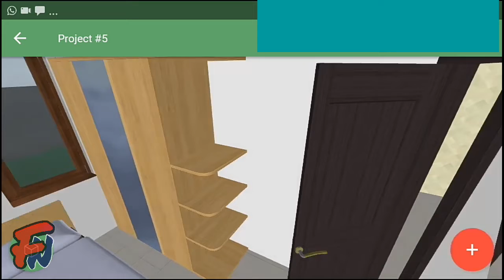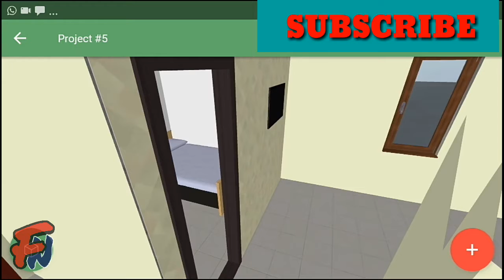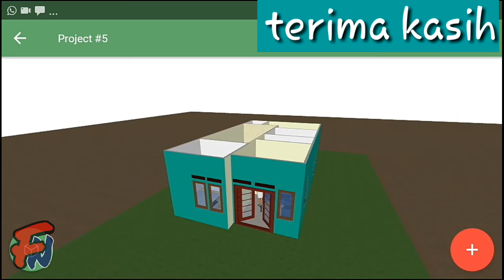DENAH RUMAH SEDERHANA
DENAH RUMAH SEDERHANA 3 DIMENSI